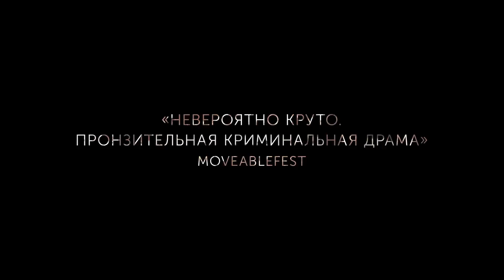Галвестон - Русский трейлер (дублированный) 1080p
Смотрите русский трейлер нового фильма «Галвестон» (в кино с 18  октября 2018 года).

История о бывшем приспешнике мафиози Рое Кэди, который имел неосторожность перейти дорогу своему влиятельному боссу. Став мишенью наёмных убийц, Кэди пускается в бега и по стечению обстоятельств берёт ответственность за жизнь ещё и своей неожиданной спутницы — совсем молоденькой проститутки.

Год: 2018
Страна: США
Режиссер: Мелани Лоран
Сценарий: Jim Hammett, Ник Пиццолатто
Продюсер: Тайлер Дэвидсон, Dexter Braff, Патрик Дэйли
Оператор: Арно Потье
Композитор: Марк Шуарен
Жанр: боевик, триллер, драма, криминал
В главных ролях: Эль Фаннинг, Бен Фостер, Лили Рейнхарт, Мария Вальверде, Бо Бриджес, Роберт Арамайо, Эдеперо Одуйе, Тинсли Прайс, Эннистон Прайс, Хайди Левандовски